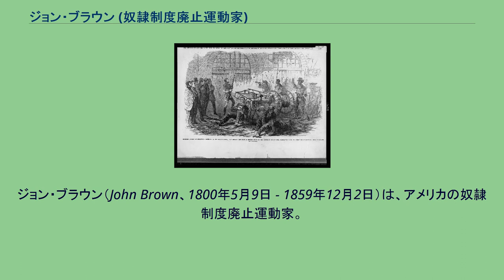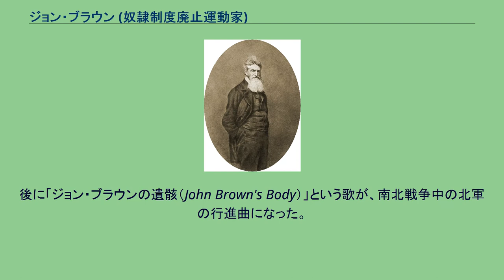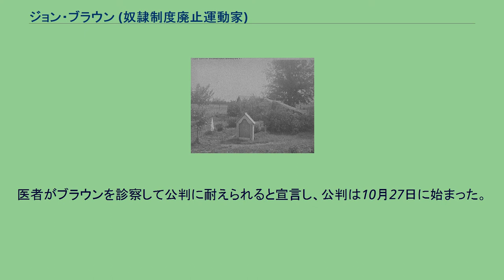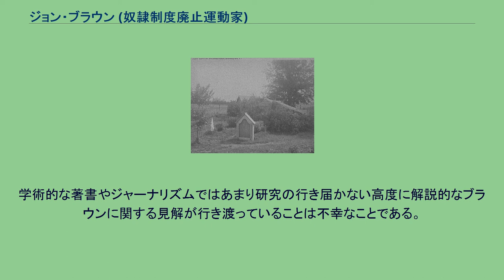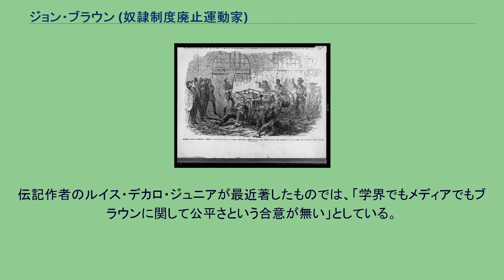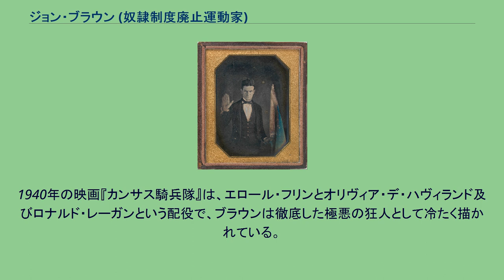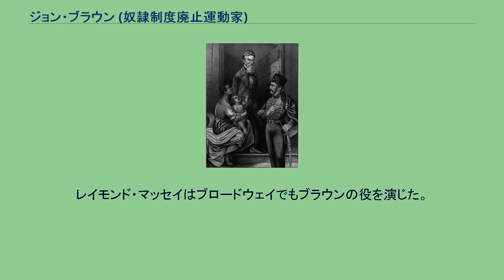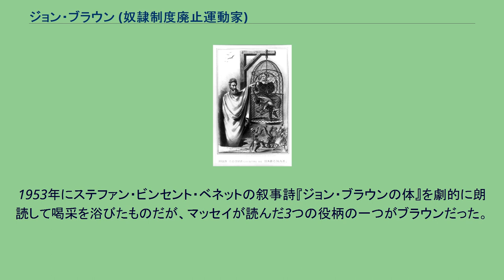ジョン・ブラウン (奴隷制度廃止運動家)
ジョン・ブラウン（John Brown、1800年5月9日 - 1859年12月2日）は、アメリカの奴隷制度廃止運動家。
運動の手段としてアメリカでは初めて反乱を唱道し実行した人物として知られる。
ブラウンは「19世紀のアメリカ人で最も議論の的になる人物」と言われてきた。
1859年にブラウンが奴隷にされていたアフリカ系アメリカ人の解放のためにバージニア州ハーパーズ・フェリーで始めた行動は、その呼びかけに応えた奴隷が一人もいなかったとしても、国中を震撼させた。
ブラウンはバージニア州に対する反逆罪で裁判に掛けられ、絞首刑に処せられたが、公判中のブラウンの挙動は多くのアメリカ人の目に英雄のように映った。
南部の者達は、ブラウンの反乱が奴隷制度廃止運動という氷山の一角に過ぎず、共和党の願望を代表していると主張したが、共和党員からは強く否定された。
1859年のハーパーズ・フェリー襲撃がその年遅くのアメリカ南北の緊張関係を強め、アメリカ連合国の離脱と南北戦争に繋がった。
ブラウンはブリーディング（血を流す）・カンザス危機の間に小さな一群の志願者を率いた時に注目を集めた。
奴隷制を擁護する党派に対して平和的な抵抗を主唱していた北部の者達とは異なり、ブラウンは南部の攻撃性に対して暴力的な行動を要求した。
既成組織の奴隷制度廃止運動によって奨励されていた平和主義には満足せず、「こいつらは口先だけだ。我々に必要なことは行動だ－行動だ！」と言ったと言われている。
1856年5月、カンザス州の「自由の土地」と呼ばれたローレンス市への攻撃に反応して、ブラウンはその対決姿勢を重んじる信念により、ポタワトミーの虐殺として知られる事件で、南部の奴隷制度擁護派5人を殺すことになった。
ブラウンの最も有名な行動は1859年のバージニア州（現在はウエストバージニア州）ハーパーズ・フェリーにあった連邦政府の武器庫襲撃であった。
この襲撃でブラウンは武器庫を占拠し、解放黒人1人を含む7名を殺害し、10名以上に負傷させた。
ブラウンは武器庫の武器で奴隷達を武装させるつもりだったが、結局は失敗だった。
36時間のうちにブラウンの部下達は逃亡するか、土地の農夫、民兵、およびロバート・E・リーに指揮された海兵隊に殺されるか捕まえられた。
それに続く連邦軍によるブラウンの捕縛、バージニア州に対する反逆罪での公判、絞首刑による処刑は、16ヶ月後の南北戦争開戦の重要な原因の一つとなった。
1859年にブラウンが奴隷の反乱に失敗して死刑が執行されたとき、北部の諸州では、教会の鐘が鳴らされ、弔砲が撃たれ、大規模な慰霊の式が行われた。
エマーソンやソローのような有名な作家が多くの北部人の前でブラウンのことを誉め称えた。
ガリソンは平和主義者であったが、ブラウンは暴力に訴えた。
歴史家達はブラウンが開戦のために大きな役割を演じたことでは一致している。
ブルース・オールズのような伝記作家はブラウンを狂人と見ているが、ステファン・B・オーツなどは「その時代の最も洞察力のある人間の一人」と見なしている。
デイビッド・S・レイノルズは、「奴隷制を殺し、南北戦争を始めさせ、市民権の種をまいた」と喝采し、リチャード・オーウェン・ボイアーはブラウンが「何百万というアメリカ人を自由にするために命を捧げたアメリカ人」と強調した。
ケン・チャウダーは「ある時点で偉人」だが、「アメリカのテロリズムの父」だとも言った。
ブラウンの渾名は「オサワトミー・ブラウン」、「オールドマン・ブラウン」、「キャプテン・ブラウン」およびカンザスのオールド・ブラウンであった。
ブラウンの仮名はネルソン・ホーキンス、シューベル・モーガン、およびアイザック・スミスであった。
後に「ジョン・ブラウンの遺骸（John Brown's Body）」という歌が、南北戦争中の北軍の行進曲になった。
ブラウンは1800年5月9日にコネチカット州トリントンで生まれた。
父親オーウェン・ブラウン (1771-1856)と母親ルス・ミルズ (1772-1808)の8人の子供のうち4番目であった。
祖父はジョン・ブラウン大尉 (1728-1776)であった。
祖父のジョン・ブラウンがアメリカ独立戦争中のロイヤリスト、ジョン・ブラウンと同一人物と推測されてきた。
ロイ...